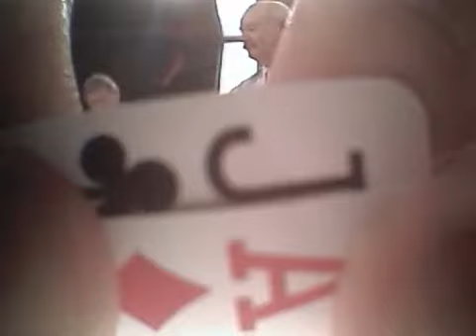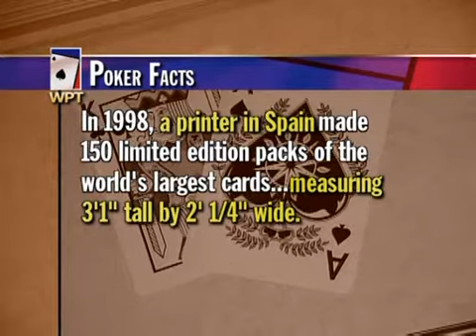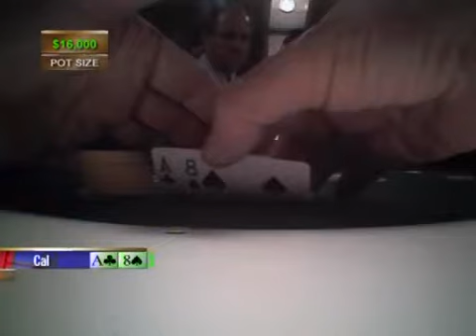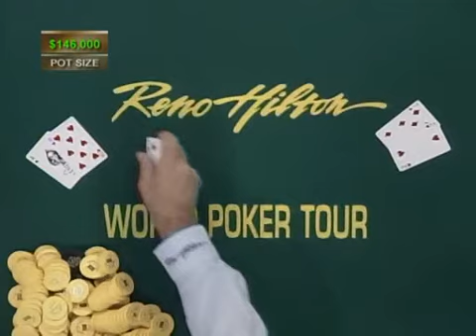WPT: Season 1, Episode 12 - "World Poker Challenge" (Part 5 of 7) [HQ]